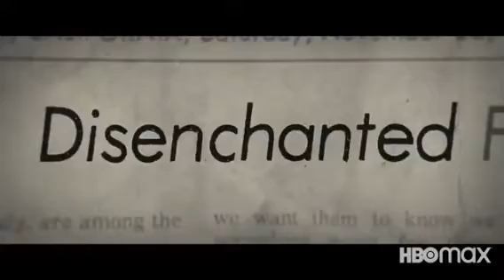HEAVEN'S GATE THE CULT OF CULTS (2020). HBOMAX Limited Series.